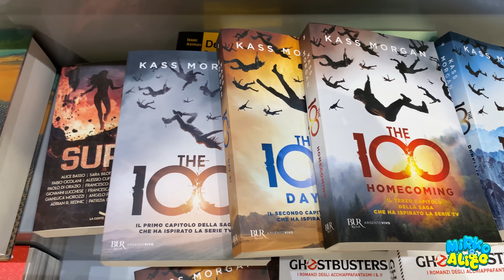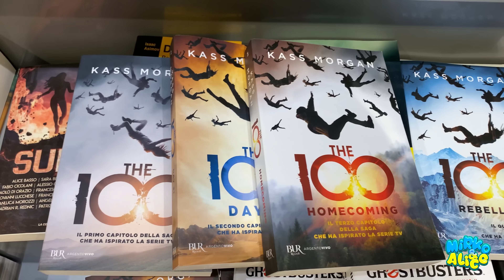5 ANNI INSIEME ❤️ SORPRESA AD ALICE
5 anni di noi ❤️ vi piace la sorpresa? Alice (stranamente) si è commossa 😂